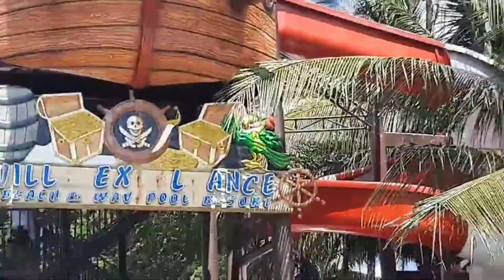My 29th Birthday | Team Palangga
Napakablessed binigay ako mg mahaba haba pang buhay, Maraming salamat sa lahat ng bumati